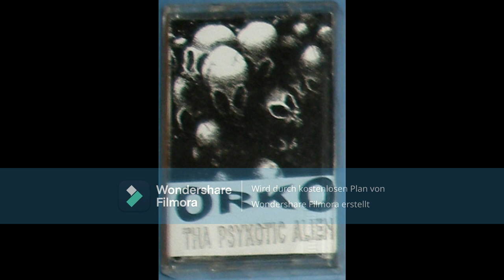Orko Tha Sycotik Alien – Crop Formations (Cassette 1997)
A1  Quantium Leap
A2  Crop Formation Intro
A3  Tel Lie Vision
A4  Rhyme Rate
A5  Scared Of Revolution
A6  Put It On Casset
Featuring – Atom 12
B1  Crop Formation Outtro
B2  War Of Tha Worlds
Featuring – Eclipse
B3  Mouth Of Maddness
Featuring – Sumach
B4  Tha Contract
B5  Nomad In My Mind
B6  Shroomen Intha Grandcanyon